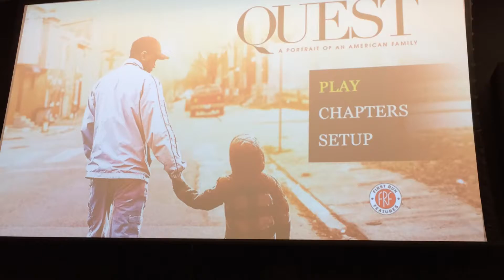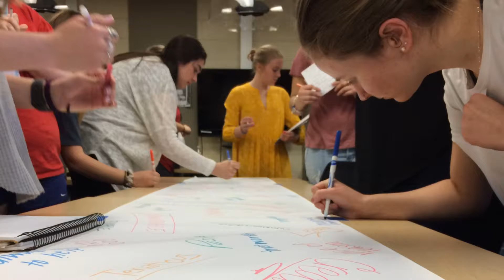B:Engaged.B:Creative.B:Social. Spring 2018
From Bill to the Student Consultants and Foley Fellows, my thanks for passion, dedication, and creativity this semester. You've shown me, once again, why B:Social is such a meaningful organization and why I have been so proud to be a part of it. I wish you all the best.